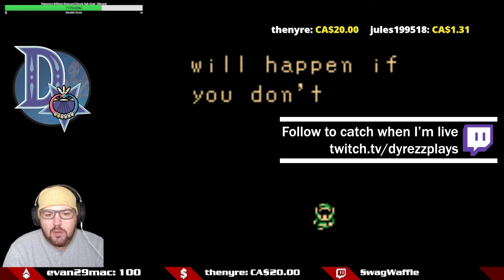Symmetrical Crisis [7] The Legend of Zelda: Oracle of Ages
The second day of The Legend of Zelda: Oracle of Ages, Vanilla Playthrough.

This is our first time using this setup for gameplay, please excuse the messy audio, that will be corrected for the next stream and episodic breakdown.

Our next essence is in the northwest of Lynna City, on the Talus Mountains. It is here that we discover Labrynna's famous ruins, the Symmetry City Ruins. In the past, this city was falling into ruins because the construction of the Black Tower caused the Tuni Nut to crack, which threw off the balance of the city. Now, with Link's help, we're about to alter time, and restore the ruins back to a beautiful city. We also get a new song for the Harp of Ages from a famous musician in Labrynna.

This is part 2 of the 5-part series from our stream. The Legend of Zelda: Oracle of Ages Streams are held on Sunday Mornings and each stream will be released throughout the week in a 5-part series between Monday and Friday.

Intro and Endslate Credits to both Nintendo for ownership.